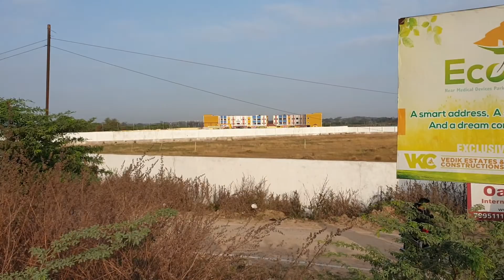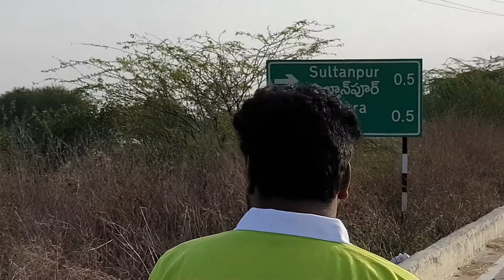3K Marathon - Road Safety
On the occasion of Road Safety, Oakdale International School has organized.